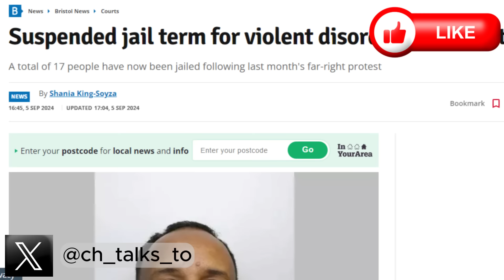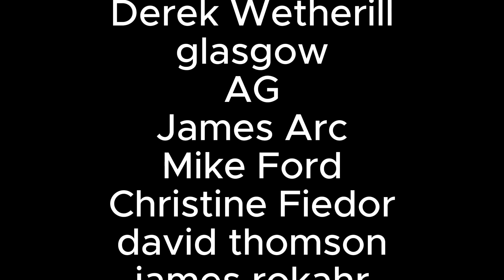TWO TIER JUDICIARY? Mohamed Osman suspended sentence for throwing cans at far right protestors.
A man has been sentenced for his role in last month’s riot in Bristol city centre. Mohamed Osman, of Easton, admitted throwing a can at protesters in Castle Park on Saturday 3 August.

The 37-year-old pleaded guilty to violent disorder and was sentenced earlier today at Bristol Crown Court to a two-year prison sentence suspended for nine months and was also ordered to carry out 150 hours of unpaid work.

Detective Chief Inspector Tom Herbert said: "So far, 45 people have been arrested as part of our investigation into the disorder on 3 August with 32 having subsequently been charged. While Osman’s offending may seem relatively minor, it contributed to the large-scale disorder on that day and was unacceptable."